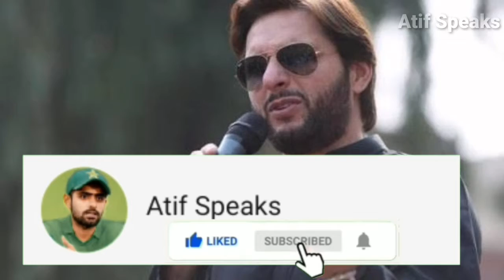Babar Azam And Shahid Afridi | shahid afridi vs babar azam fight